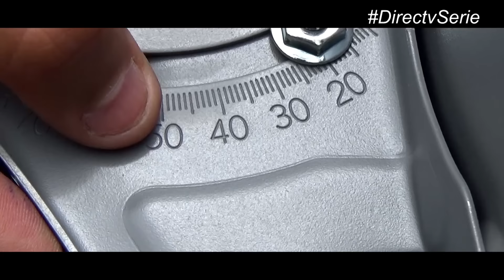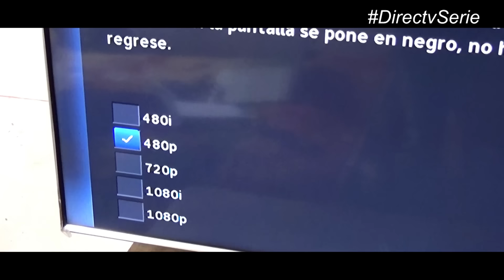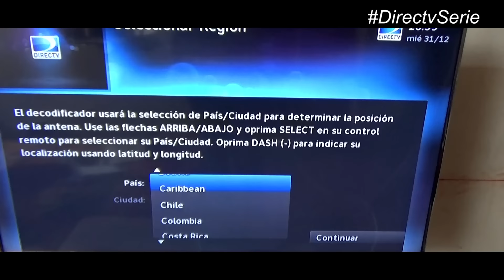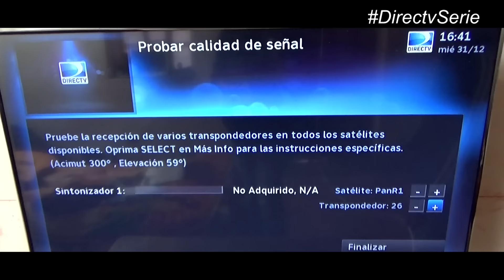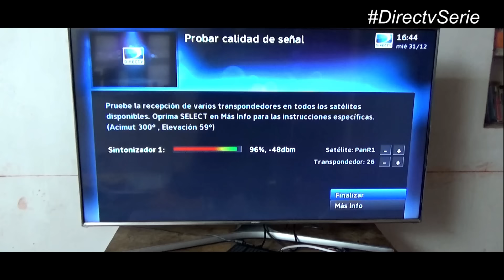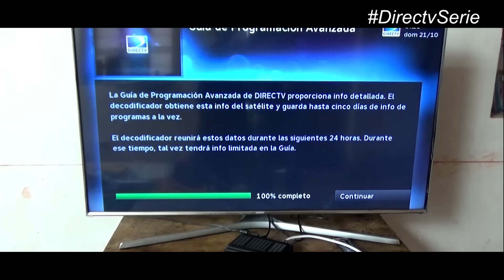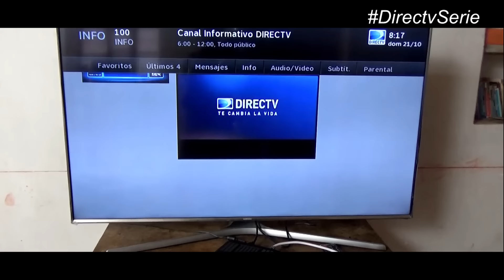Como Instalar una antena DIRECTV 2024 | INSTALACIÓN ANTENA DIRECTV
DirectvSerie: Aprende en este Video a Como instalar Una Antena de directv que viene en tu Kit Prepago ó postpago Directv en
-Argentina.
-Colombia.
-Chile.
-Ecuador.
-Venezuela.
-Perú.
-Uruguay y más.

*Agradecimientos Musicales*